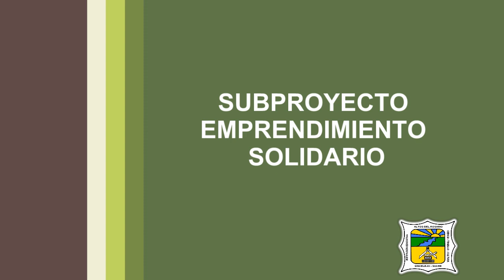RED PAMACUI ALTOS DEL ROSARIO